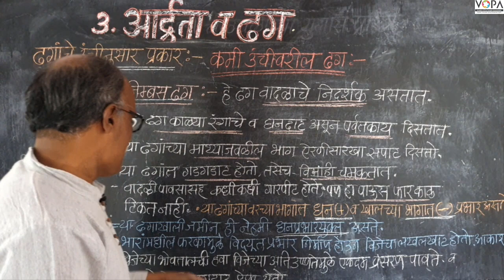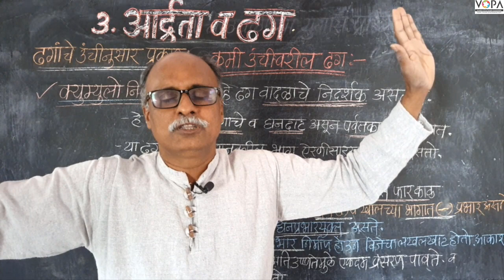८वी । भूगोल। एन. एम. एम. एस । आर्द्रता व ढग | V9 | V-School